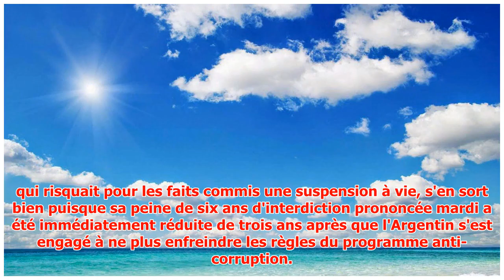Le tennisman Nicolas Kicker suspendu trois ans pour matches truqués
► Le joueur de tennis argentin Nicolas Kicker a été suspendu trois ans et a écopé de 25.000 dollars d'...